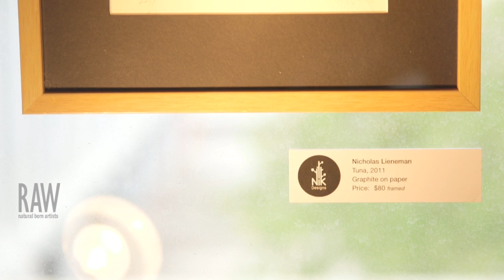DefKaps at RAW:CANBERRA presents REVOLUTION 05 28 2014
Video by Red Desert Productions